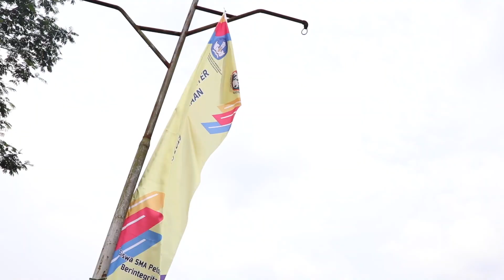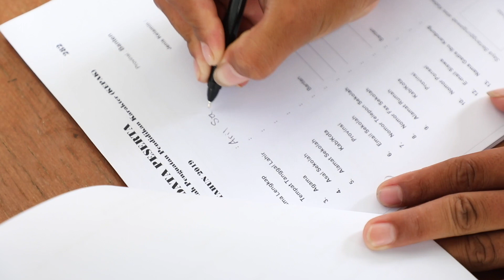KEPAK 2019 Hari 1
KEPAK 2019 Wujudkan Siswa SMA Pelopor Karakter Bangsa yang Berintegritas, Kreatif, dan Mandiri

Membentuk karakter siswa yang tangguh, beriman, bertakwa kepada Tuhan Yang Maha Esa, berakhlak mulia, berjiwa patriotik, dan disiplin merupakan tujuan dari pemberian pendidikan karakter yang diselenggarakan oleh Kementerian Pendidikan dan Kebudayaan. Pendidikan karakter tersebut, salah satunya terkemas dalam wadah berupa kegiatan Pramuka yang kian banyak diminati siswa.

Untuk semakin menumbuhkan karakter positif tersebut, maka Direktorat Pembinaan SMA Kementerian Pendidikan dan Kebudayaan bekerjasama dengan Kwartir Nasional dan Pusat Pendidik Dirgantara menyelenggarakan Kemah Penguatan Pendidikan Karakter (KEPAK) di Citra Alam Riverside, Desa Jogjogan Cilember, Cisarua, Bogor, Jawa Barat, mulai 4-9 November 2019. Ada 340 peserta dari 34 provinsi mengikuti kegiatan ini. Mereka merupakan hasil seleksi kemah penguatan karakter siswa SMA di seluruh provinsi di Indonesia.

Mengambil tema KEPAK 2019 "Siswa SMA Pelopor Karakter Bangsa yang Berintegritas, Kreatif, dan Mandiri", selama seminggu, karakter mereka akan dibentuk lewat berbagai materi dan permainan untuk menjunjung tinggi nilai-nilai luhur bangsa, memiliki kecakapan hidup, mengamalkan Pancasila serta menjaga dan membangun Negara Kesatuan Republik Indonesia.